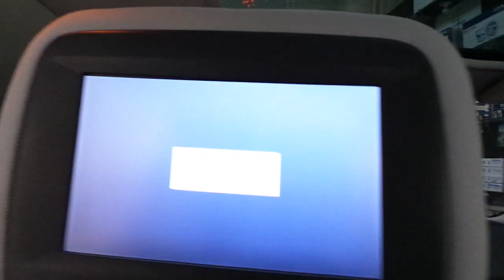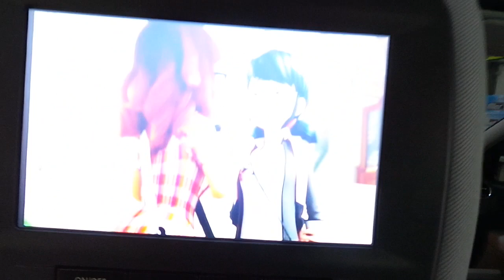Peugeot 5008 Koltuk kafalık monitörüne USB Video media player modül uygulaması